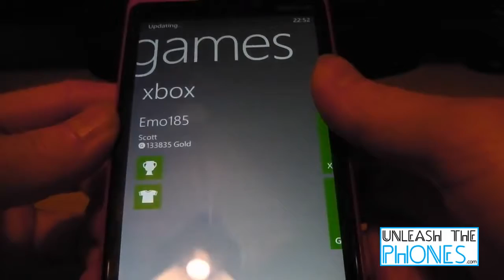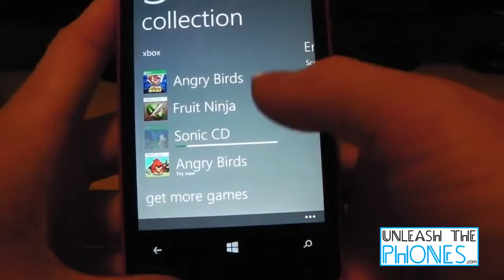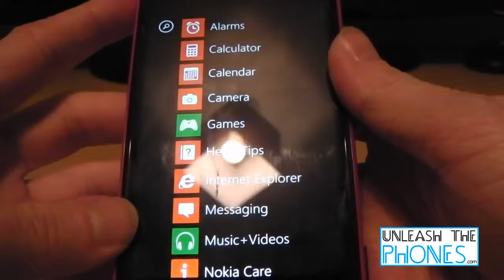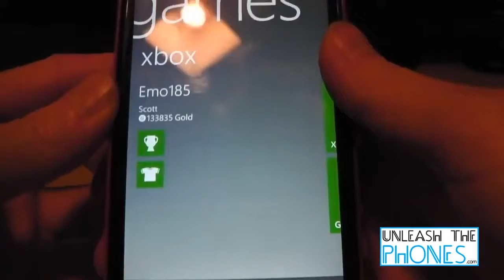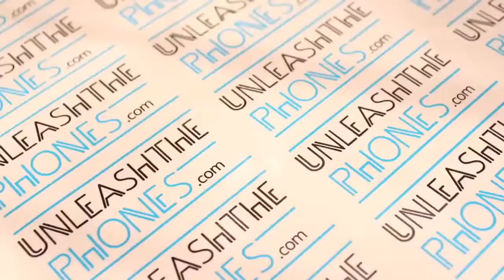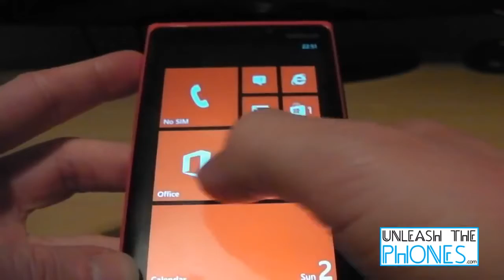Quick Look: Nokia Lumia 920 [HD]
It's been nearly six months since we last hosted a Windows Phone device in the Boston offices of Pocketnow, but in the past six hours we've welcomed in two of .

We take a quick tour of the new Nokia Lumia 920 firmware (1308) for changes.

Stay informed about the release of the Nokia Lumia 920 from Telstra: Get a Windows phone from Telstra: .

We take a quick look at the Nokia Lumia 920, and some of it's more important features that have been updated along with Windows Phone 8.